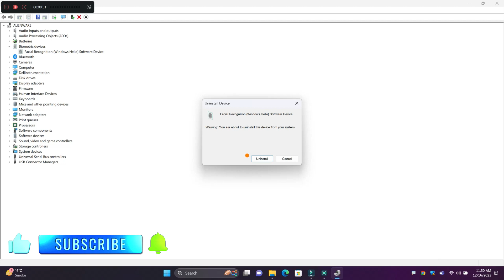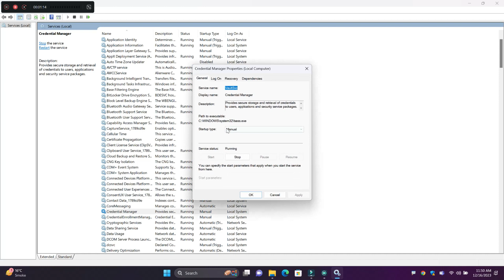How to Fix Redmi Book Pro Fingerprint Sensor not working Problem